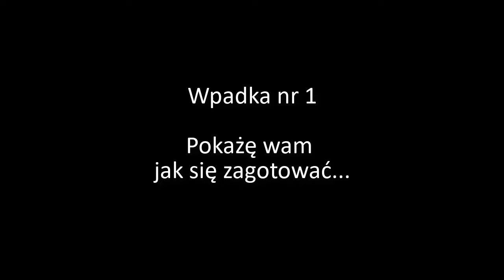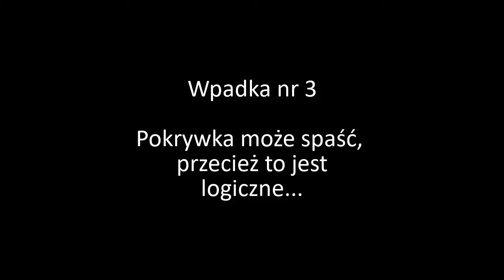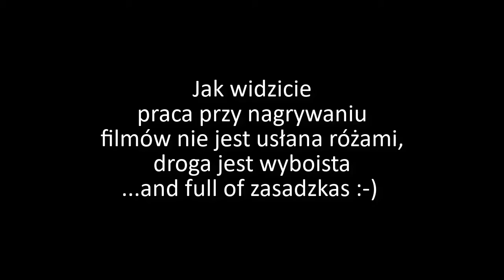Browar Qbana - #20 Spokojnie! To tylko mała wpadka...